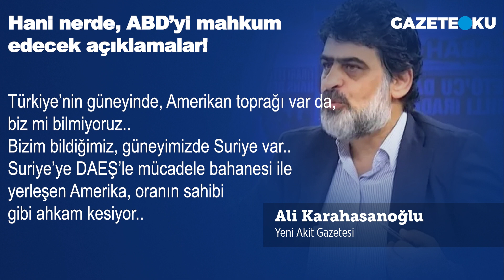HANİ NEREDE, ABD'Yİ MAHKUM EDECEK AÇIKLAMALAR!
Yeni Akit yazarı Ali Karahasanoğlu köşe yazısında 'PKK, Emniyet Müdürlüğümüze canlı bomba saldırısı düzenliyor.. Biz PKK’yı bitirmek üzere Suriye’ye operasyon düzenliyoruz. Tam bu aşamada, bizim bitirmek istediğimiz PKK’yı, yıllar önce kuran ve başında bulunan cezaevindeki Apo’nun serbest bırakılması gerektiğini söyleyen Merdan Yanardağ’ın yargılandığı davanın duruşmasına, CHP’nin müstakbel genel başkanı Özgür Özel destek katılımı sağlıyor.. Aman Allah’ım.. Sen bizim aklımızı koru..' ifadelerini kullandı.

Merhaba,
Hergün...